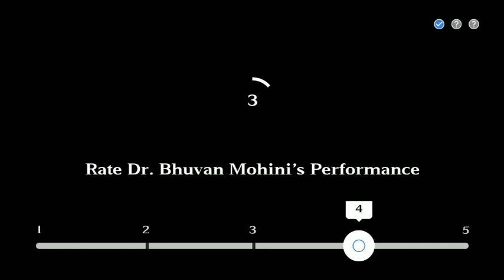Sabse Funny Kaun Flipkart Eighth Episode Quiz Answer | 5 October 2020 | Gourav Vs Bhuvan | SFK Quiz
Flipkart Sabse Funny Kaun Poll Results | 5 October 2020 | Flipkart Sabse Funny Kaun Answers  | Sabse Funny Kaun Gourav Mahana Vs Dr Bhuvan Mohini |

 Sabse Funny Kaun Answers, Today's Flipkart presents Sabse Funny Kaun Answers,

Participate in large numbers for accurate results in both contest.

Sabse Funny Kaun Quiz Answers today Flipkart |  The Great India Dance Off Contest Winners today | 4 October 2020
Sabse Funny Kaun  Poll Result today |

SFK

Sabse Funny Kaun Answers today Flipkart,Flipkart Sabse Funny Kaun today,Flipkart Sabse Funny Kaun Contest Answers, Sabse Funny Kaun Answers today,5 October 2020,SFK Contest Answers today Flipkart,SFK Contest Winners today,Flipkart SFK Contest Winners today,Sabse Funny Kaun Contest Answers today Flipkart,Flipkart Sabse Funny Kaun today,Sabse Funny Kaun Answers Flipkart, Sabse Funny Kaun Gourav Mahana Vs Dr Bhuvan Mohini Winner, Sabse Funny Kaun Gourav Mahana Vs Dr Bhuvan Mohini Flipkart, Sabse Funny Kaun poll,Flipkart, Gameshow, Quiz, Hacked, Hack, Flipkart gameshow quiz hacked hack, :flipkart gamezone hack, Flipkart big billion day, Flipkart bid and win, Flipkart rs1 product, Flipkart winners, Amazon game zone, Paytm earn apps, Paytm new promo codes, Big billion day, Technical gur, Tech gur:flipkart new trick for unlimited shopping, How to hack flipkart, How to hack amazon, Flipkart free shopping, How to hack flipkart for free shopping 218, Hack flipkart, How to hack flipkart fo flipkart, websites,Flipkart new offers,Flipkart september offer,Flipkart october offer,Flipkart cashback offer new updated,Flipkat quiz,Flipkart hack flipkart quiz and answer today,Flipkart plus,Flipkart + 3,Flipkart plus membership,Flipkart quiz today,How to play flipkart quiz,Flipkart quiz easy explain,Free price and gifts from flipkart quiz,Flipkart quiz:flipkart quiz,Flipkart contest,Amazon quiz,Amazon quiz answers today,Amazon quiz today,Amazon quiz 24 april,Today amazon quiz answers,Today's amazon quiz answers,Amazon daily quiz answers,Amazon quiz answers,Today quiz answers,24 april amazon quiz answers,Amazon quiz diesel chi watch,Today amazon quiz time answers,Amazon quiz time today:how to hack flipkart for free shopping 218,Flipkart hacks free shopping,Flipkart hacks,Flipkart coupon hacks,How to hack flipkart on android,How to hack flipkart with proof,How to hack flipkart payment,How to do online shopping,Free shopping:how,Working method,True,Nithin.s,Techin studio,Not fake,Android,Mobile,1% working,Carding,Onine carding,Through,Method,Diy,Do it yourself,Do it yourselves,Rich,Free,Become,Completely,Amazon carding,Ecommerce:kool tech,Kooltech,Cheap products on flipkat,Flipkat new offers,Flipkat tips,Flipkat tricks,Flipkat big billion days 218 tips,? ? ???,Technical hayer,